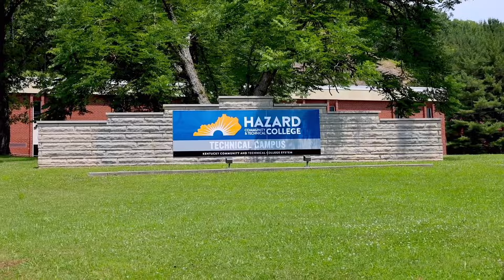Hazard Community & Technical College — Where Success Feels Personal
Welcome to Hazard Community & Technical College, where success feels personal.